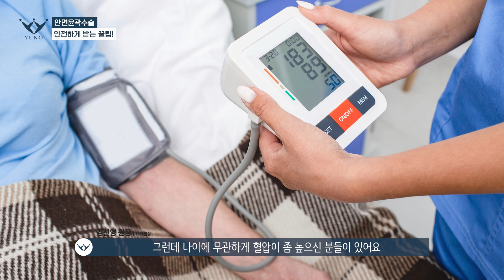안면윤곽 이뻐져도 안전하게 이뻐지자. (단호박)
안면윤곽 저희 원장님은 이쁨 뒤에 안전은 기본입니다.🧐

예쁨의 시작, 예쁜걸 아는 Yuno